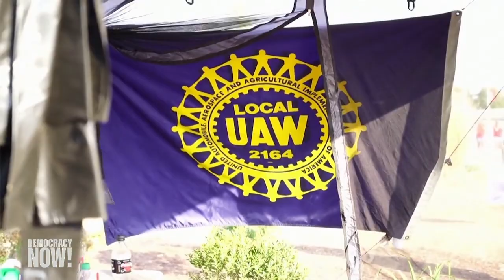Comunidades nativas de Estados Unidos conmemoran el Día de los Pueblos Indígenas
Vea esta y otras noticias en nuestra página web en español

Comunidades nativas de Estados Unidos conmemoraron el lunes el Día de los Pueblos Indígenas, celebrando ceremonias de la salida del sol de costa a costa, desde la isla Randall, en la ciudad de Nueva York, hasta la isla Alcatraz, en el estado de California. Ocho estados y más de 130 ciudades y condados han dejado de reconocer el feriado federal del Día de Colón y ahora reconocen el Día de los Pueblos Indígenas. En Nueva York, cientos de personas se manifestaron frente a la estatua del presidente Theodore Roosevelt en el Museo de Historia Natural de Estados Unidos, quien es representado montando a caballo y con un indígena y una persona esclavizada caminando a sus costados. Los manifestantes han pedido durante mucho tiempo la remoción de la estatua.